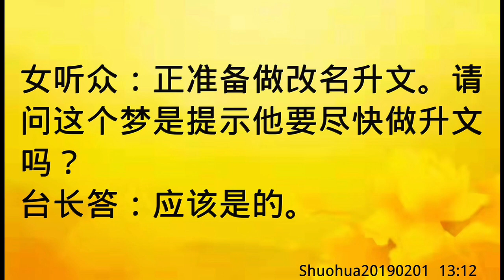卢台长开示：梦到准备做改名升文的同修挂两个拜师的牌子Shuohua20190201 13:12